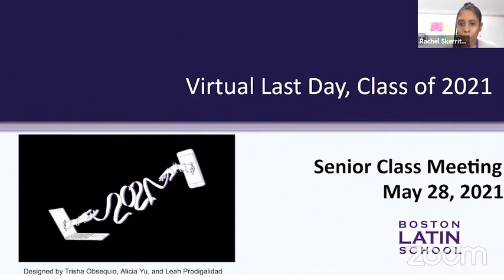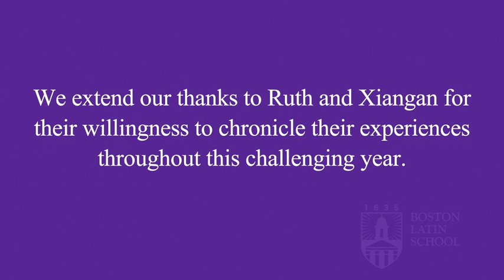Thank You from Ruth and Xiangan - Final Senior Year Vlog, Issue VI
This final installment of the BLS student vlog (video blog) series features two members of Class I, Ruth and Xiangan, as they reflect on this extraordinary year at Latin School. Their excitement is contagious, their gratitude is sincere, and their futures are bright! We wish them the very best on their next journey